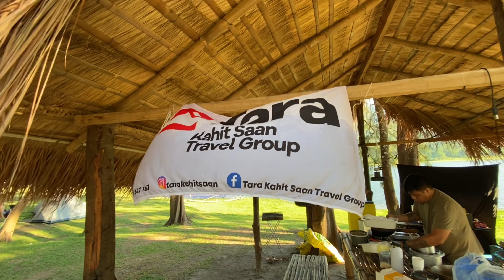Lake Mapanuepe | Team Bonding